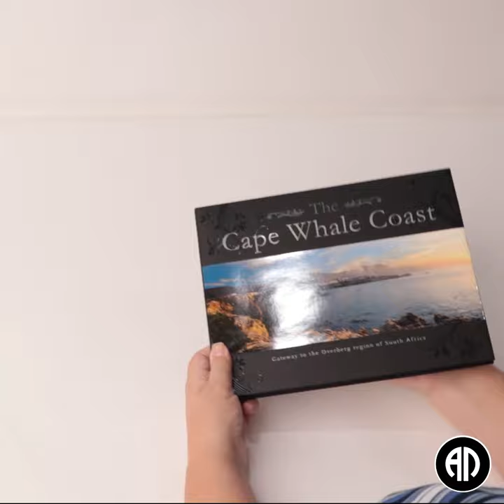The Cape Whale Coast Hard Cover with Spot UV sleeve Coffee Table Book